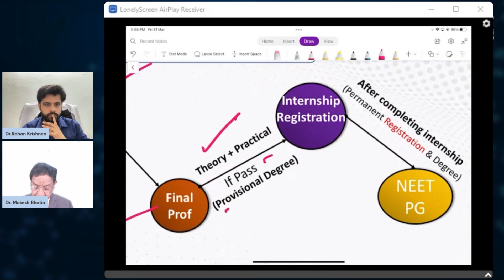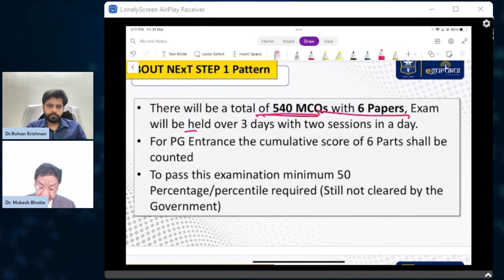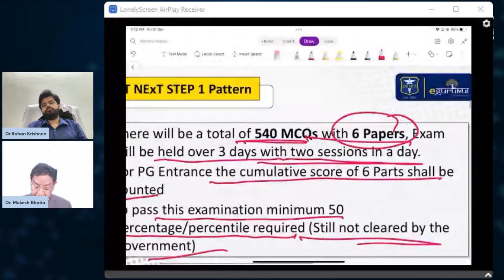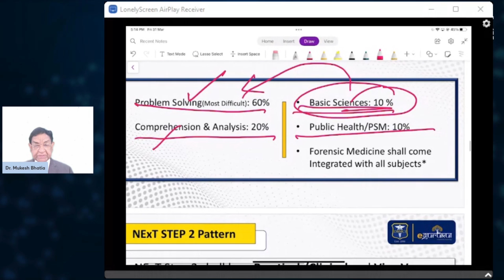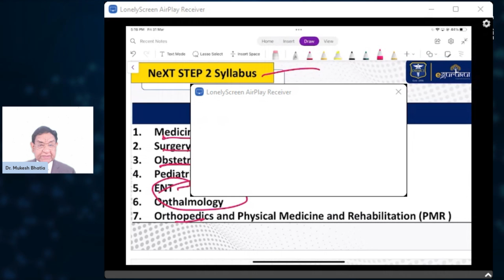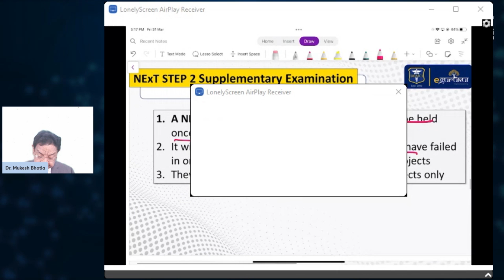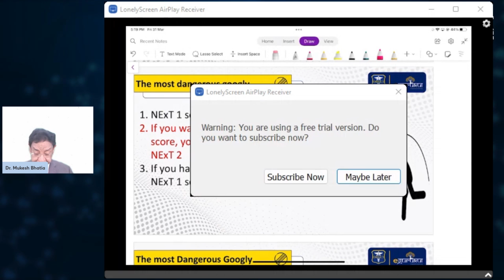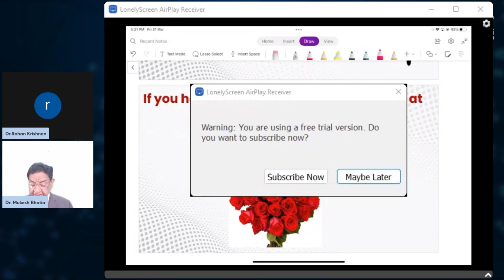What NExT? Decoding the Changing Medical Education Journey of National Exit Test ft Dr Mukesh Bhatia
One of the hottest topics in the medical field right now is the news that the NEET PG exam and combined final year exam has been abolished by the Union Ministry and National Medical Commission. Additionally,  NEXT exam, which is the National Exit Text, will be conducted for passing the graduate licensing exam as well as for admission to postgraduate medical courses.

The National Exit Test (NEXT) will be replacing the National Eligibility-cum-Entrance Test Postgraduate (NEET-PG) Examination from the coming academic year. The entire process will be online and centralised, and the NMC has released proposed draft regulations related to the exam.

Although the draft provided all the details related to the NExT exam detailing its objective, applicability, its bifurcation into STEP 1 and STEP 2 and how these two steps examinations be conducted as well as the calculations and validity and the uses of the NeXT scores, it did not specify which body will conduct the exam.

In today’s health perspective episode, we have Dr. Mukesh Bhatia is who is the founder and chairman of DBMCI and he going to discuss this topic in details.